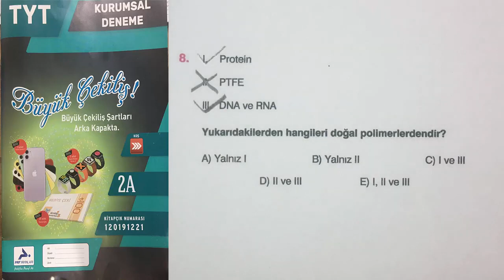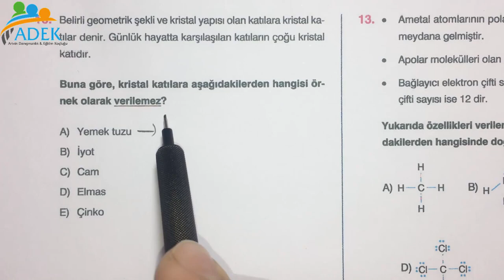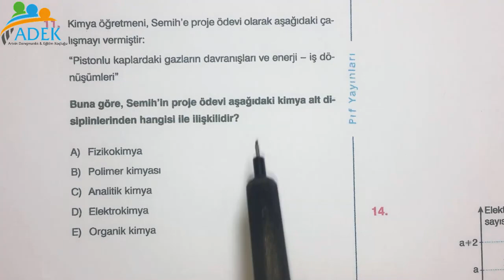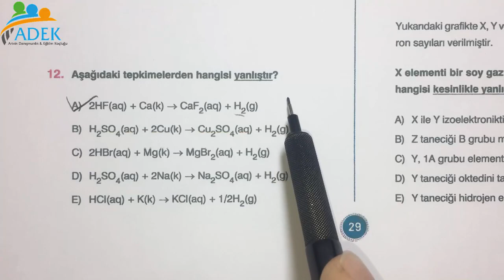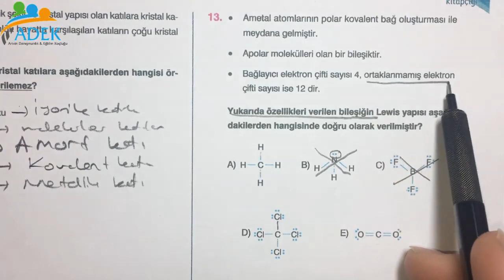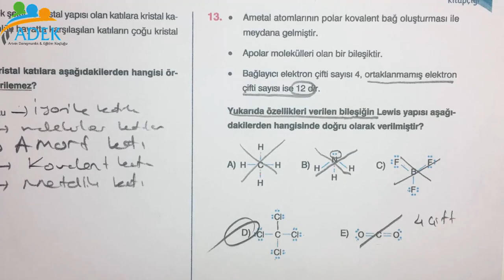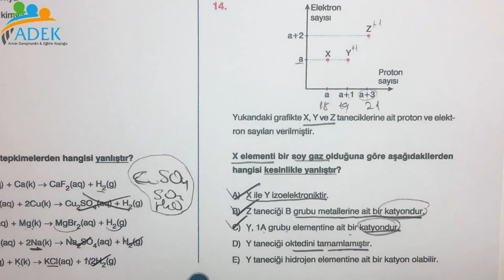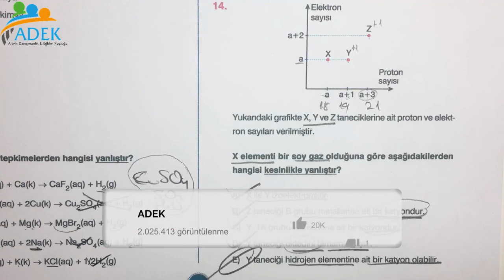PARAF Kurumsal Tyt.2 KİMYA SORU ÇÖZÜMLERİ